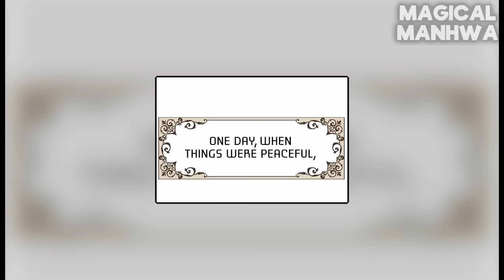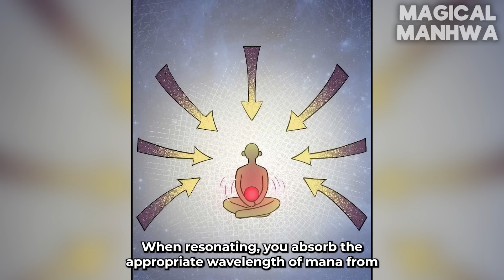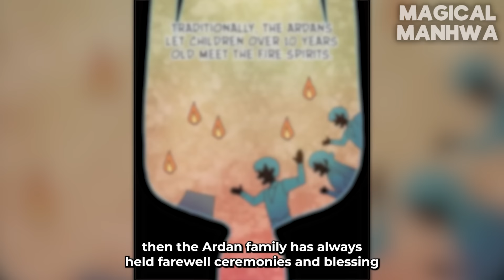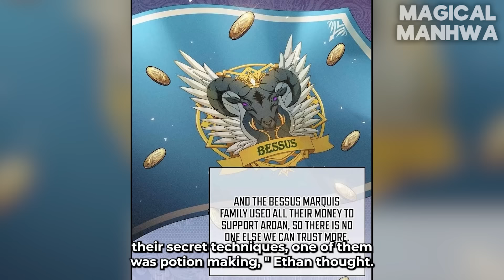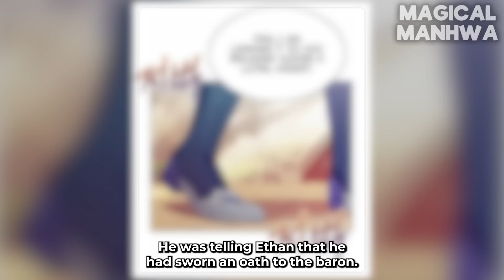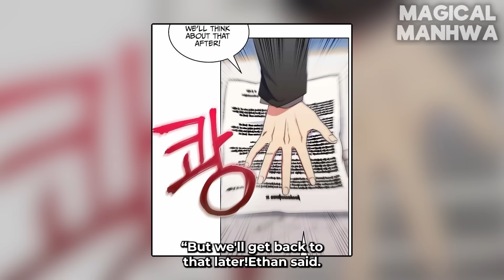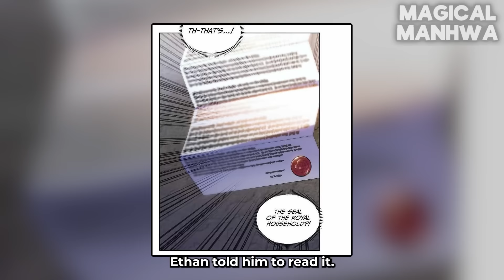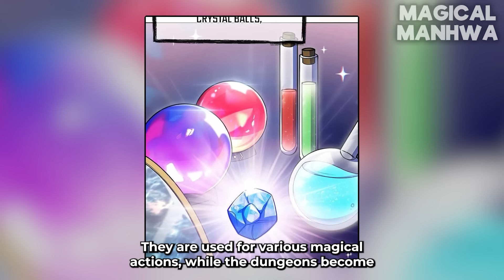(1) After Reincarnation He Awakened His Clan's Unique Technique To Become A Dragon Slayer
After Reincarnation He Awakened His Clan's Unique Technique To Become A Dragon Slayer - Manhwa Recap

Manhwa Name - I Regressed to My Ruined Family